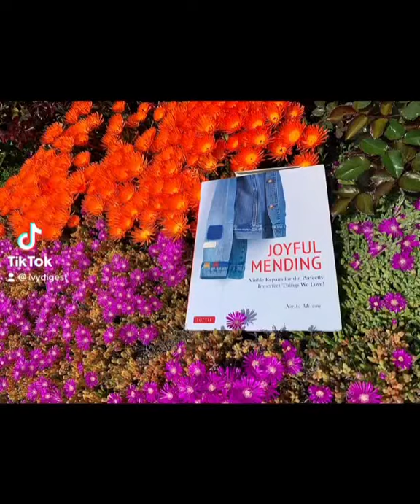How to Fix Clothes - hand sewing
Kintsugi is a Japanese mending technique to extend the life of clothes and fabrics.

Darning
Needle Felting
Patchwork
Rug Hooking
Backstitch
Running Stitch
Slip Stitch
Half Backstitch
Chain Stitch
Whip Stitch
Straight Stitch
French Knot Stitch
Satin Stitch
Couching Stitch
Cross Stitch
Herringbone Stitch
Darning (Mending a Hole)
Crochet Basics

Tsukuro Tanoshimi (translation)

Joyful Mending— Visible Repairs for the Imperfect Things We Love
By Misumi Noriko
Translated by Sanae Ishida
Flexibound, 88 pages, 2020.

WHY LISTEN TO ME?

I'm a lifetime reader and book hunter for the best books.

I'm so DONE with boring books so I just READ to LEARN and LAUGH.

Who has time for bad books?

My MISSION is to BAN BAD & BORING books.

shorts, books, nonfiction, bookshorts,  nonfiction books

asian author, japanese author, japanese book, japanese mending, basic sewing, how to repair clothes by hand, how to patch holes by hand, how to fix clothes by hand, how to mend clothes, how to darn holes, basic crochet, sewing repairs, repair damaged clothes, how to fix clothes with holes, how to patch clothes by hand, types of clothing repair, how to repair a tear in fabric, darning, backstitch, how to sew a hole, needle felting, patchwork embroidery, rug hooking